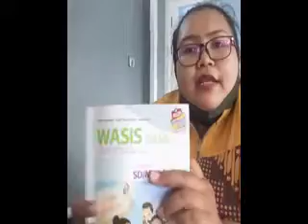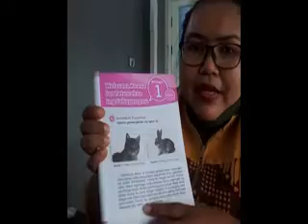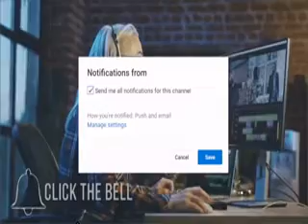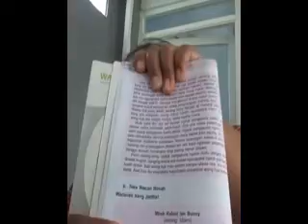GRADE 3 B.JAWA PERTEMUAN 1